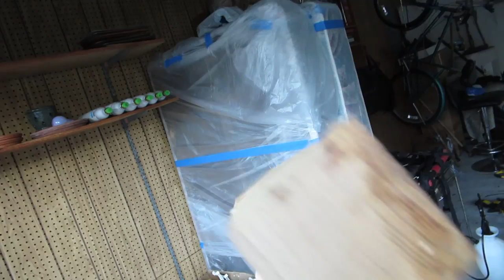Playing With My Organ At The New House?!? (12.23.13)